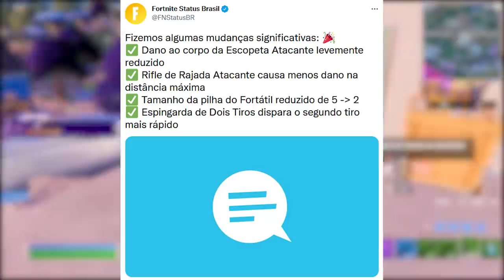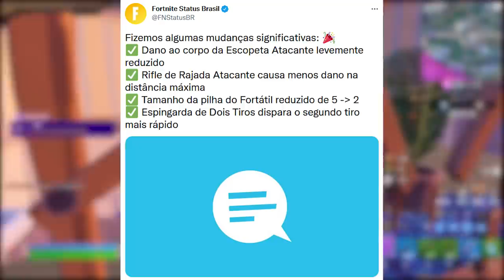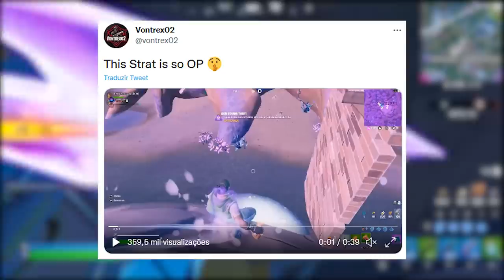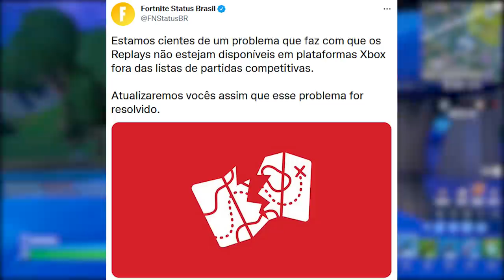FORTNITE - ITEM GRÁTIS HOJE, 4 SKINS DRAGON BALL e MUDANÇAS?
Fala gurizada, nesse vídeo comento sobre recompensa grátis fncs no Fortnite, evento verão data, 4 skins Dragon Ball e mais. Espero que gostem :)

Programa para editar: Adobe Premiere